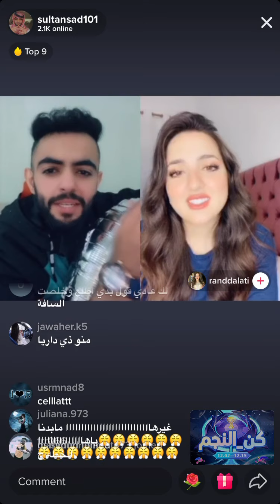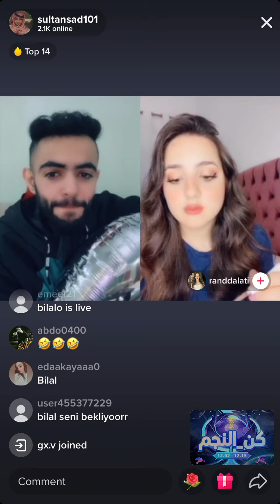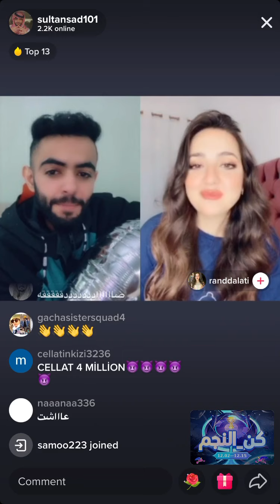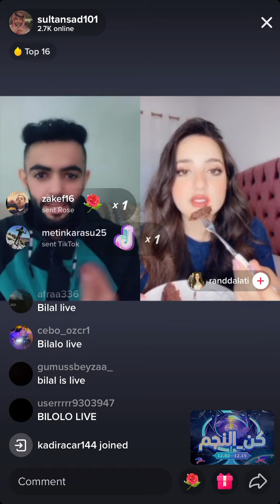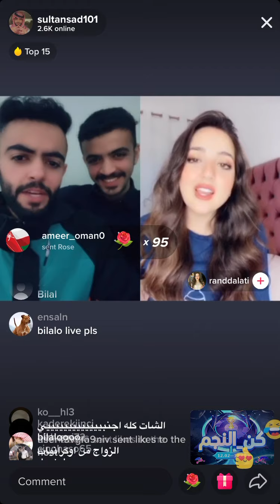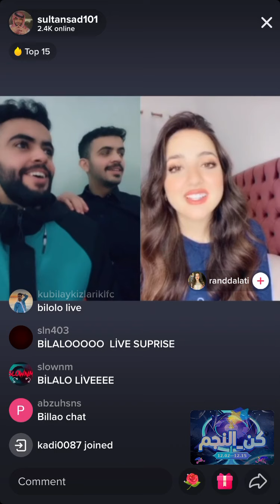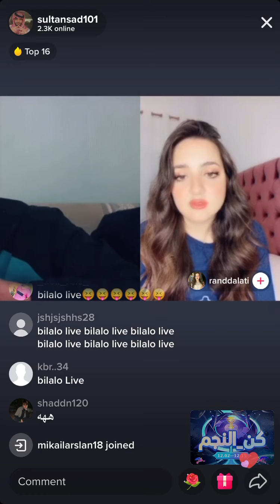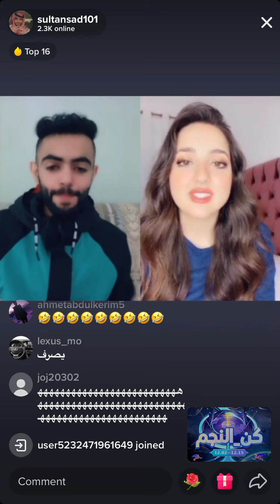رند وسلطان اسئلة محرجة randdalati